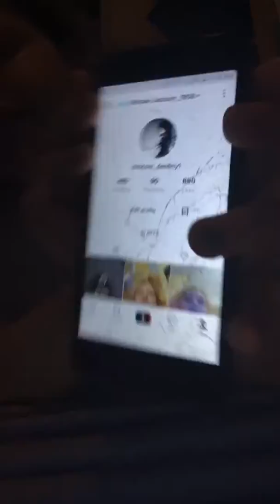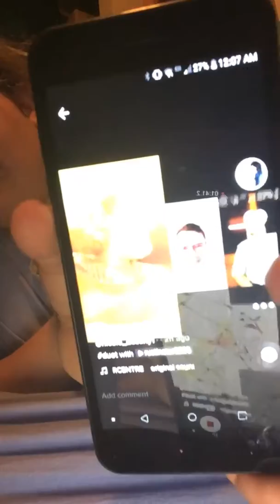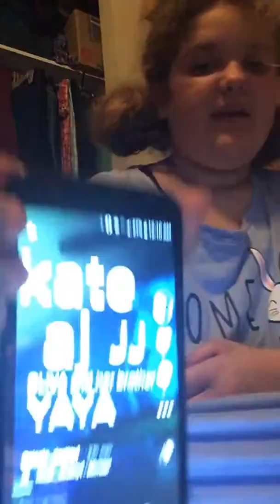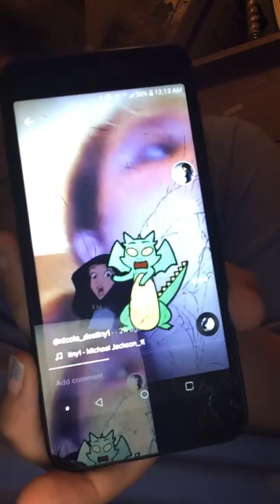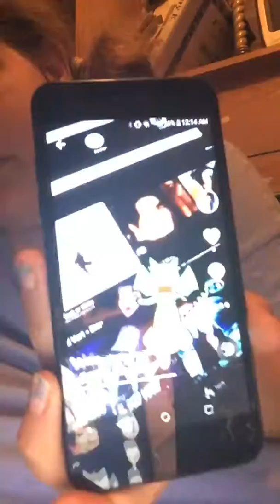March 29, 2020